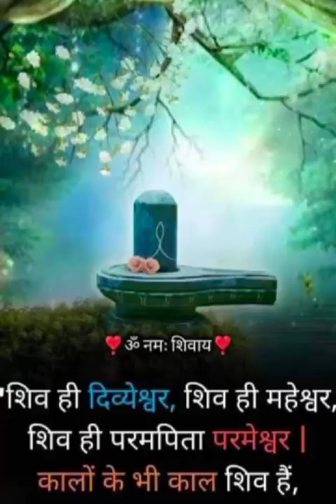# जय श्री महाकाल#shorts#videos#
# Jay Shri Mahakal#shorta#